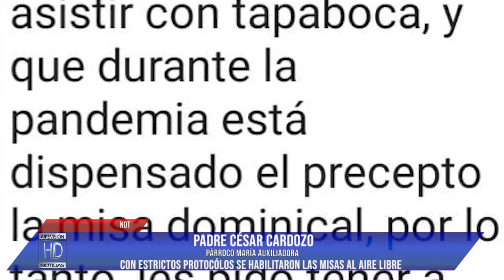Padre César Se habilitaron las misas al aire libre